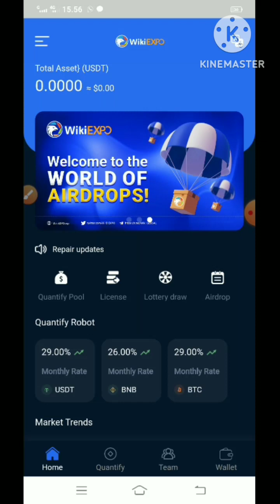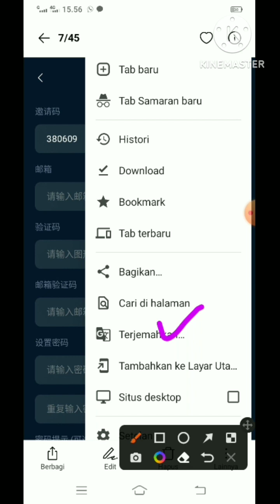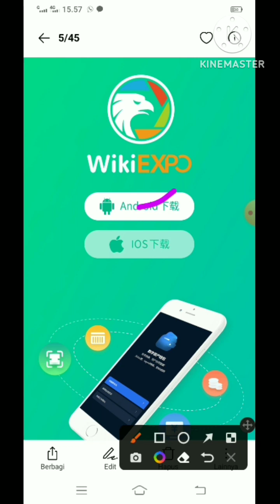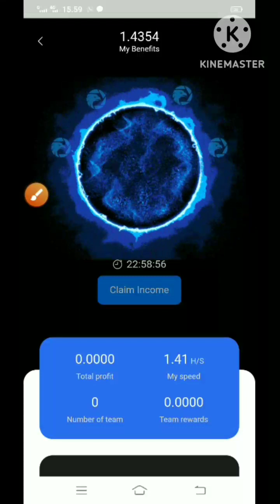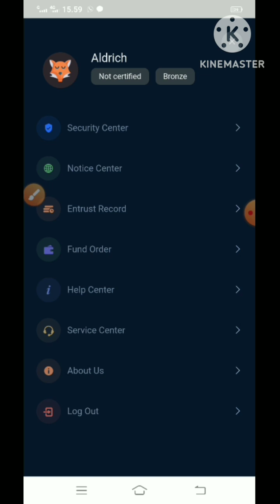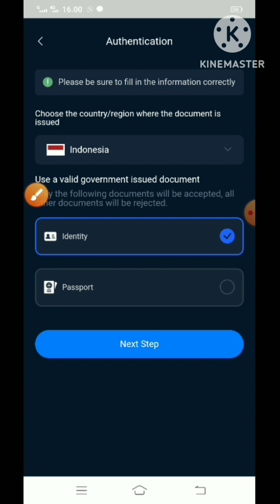Wikiexpo wallet airdrop bisa mining tiap hari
Mining aplikasi wikiexpo wallet airdrop.